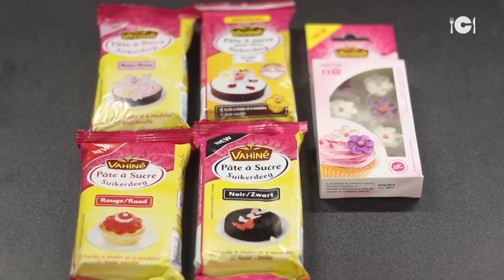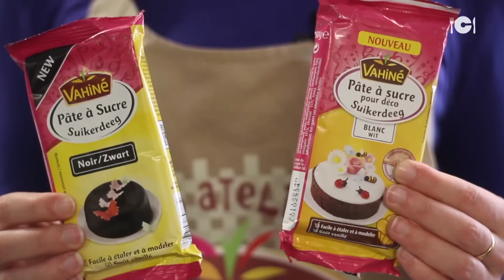Gâteau de Pâques - Dessert Pâques : CuisineAZ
CuisineAZ vous propose la recette du Gâteau de Pâques en partenariat avec Vahiné.

Ingrédients pour cette recette :

■1 gâteau au yaourt
■ Pour la ganache :
■ Pour la décoration :
■ Pâte à sucre vanillée Vahiné (rose, rouge blanche et noire)
■ Fleurs déco Vahiné

Présentation : Edtih
Réalisation et Montage : Quentin